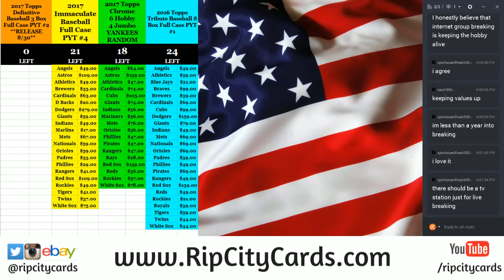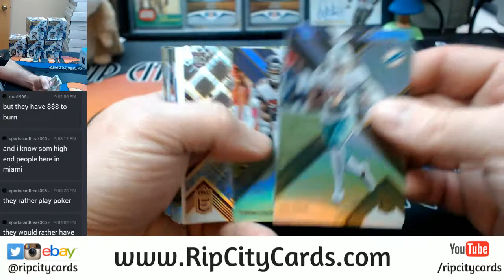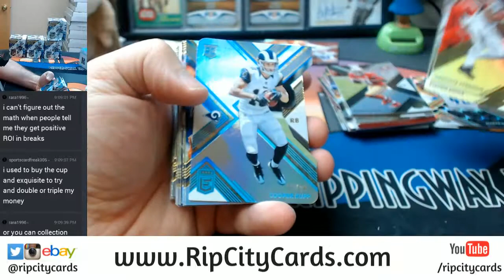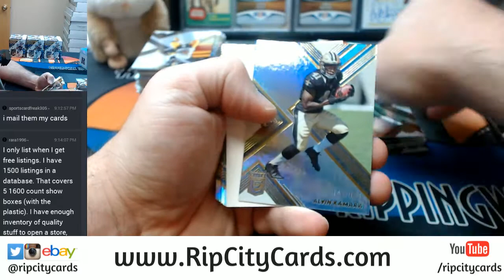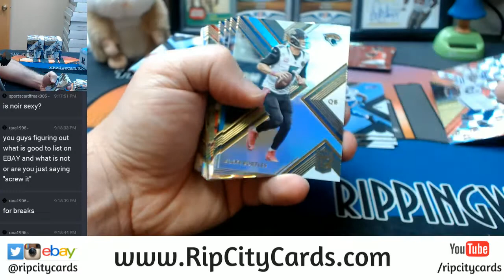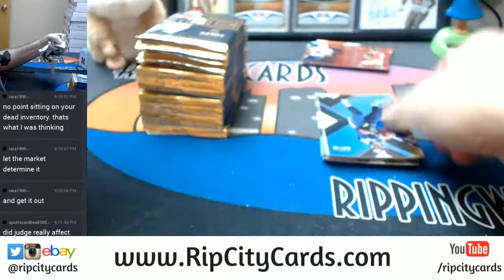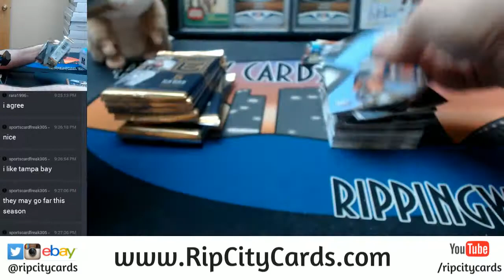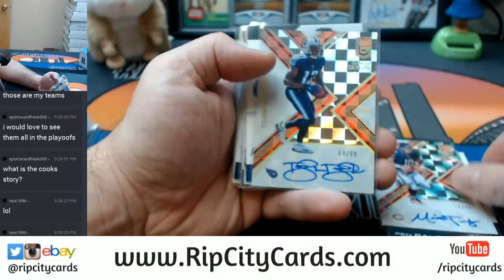Panini Donruss Elite Football 2017 Half Case 6 Box EBAY Break #3